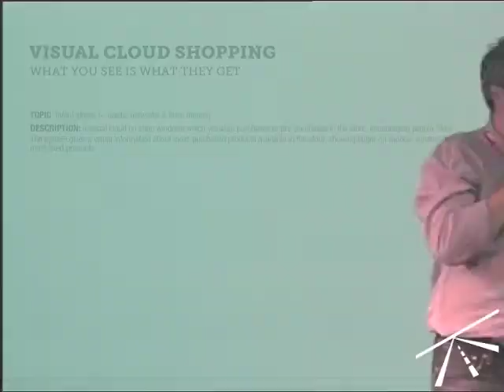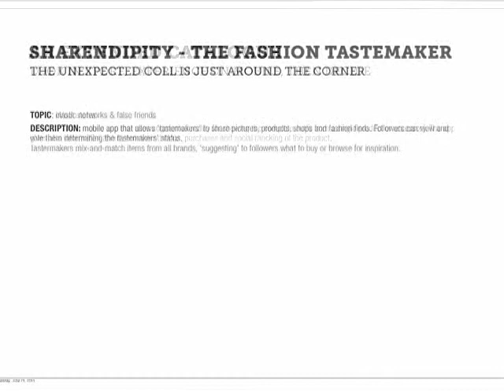Frontiers of Interaction 2011 - Silvio Cioni